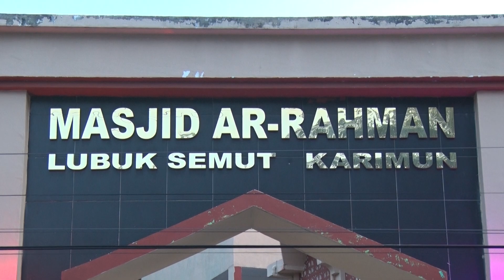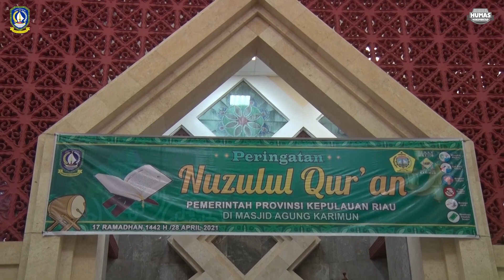Peringatan Nuzulul Qur’an 17 Ramadhan 1442 H di Masjid Agung Karimun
Gubernur Ansar Ajak Umat Merefleksikan Diturunkannya Al-Qur’an

Gubernur H. Ansar Ahmad memperingati malam turunnya Al-Qur’an dengan mengajak masyarakat Karimun untuk merefleksikan makna dan tujuan diturunkannya Al-Qur’an kepada umat Islam. Al-Qur’an tidak diragukan lagi adalah sebagai penuntun hidup umat yang didalam sudah terangkum seluruh pedoman hidup.

“Sebagai mukjizat yang diturunkan oleh Allah SWT melalui Baginda nabi Muhammad SAW, Al-Qur’an merupakan kitabullah yang membuat kita bisa membedakan mana yang baik dan buruk,” ucap Gubernur Ansar saat peringatan Nuzulul Qur’an 17 Ramadhan 1442 H di Masjid Agung Karimun, Rabu (28/4) malam.

Dengan adanya Al-Qur’an sebagai pedoman hidup umat, Ansar meyakini jika umat Islam memiliki kesempatan untuk hidup sesuai kehendak-Nya. Allah SWT menginginkan manusia sebagai makhluk ciptaannya yang istimewa untuk menjadi makhluk paling mulia antara makhluk ciptaannya yang lain. Karena itulah sebagai sarana untuk mencapai hal tersebut Allah SWT menurut Al-Qur’an bagi manusia.

Gubernur Ansar mencontohkan bahwa dirinya yang saat ini diberikan amanah sebagai pemimpin Kepri sangat berpegang teguh pada Al-Qur’an. Dengan selalu berpedoman pada Al-Qur’an dirinya dapat belajar bagaimana menjadi pemimpin yang baik bagi rakyat.

“Membaca Al-Qur’an adalah perintah, mendalam Al-Qur’an adalah ibadah, mengamalkan ajaran di dalam Al-Qur’an adalah kewajiban,” tuturnya.

Gubernur Ansar kemudian mengajak kepada masyarakat Karimun yang hadir untuk mengambil nilai peringatan Nuzulul Qur’an ditengah pandemi Covid-19 ini sebagai momen menguatkan bahwa di masa tersulit pun Allah SWT sudah menyiapkan cara kita untuk tetap kuat dan bersabar melalui Al-Qur’an.

“Saat ini kita sedang diuji, kemampuan kita melalui ujian ini akan menjadi pelajaran yang luar biasa kelak. Karena itulah pentingnya untuk kita senantiasa selalu kembali ke kitabullah,” jelas Gubernur Ansar.

Sementara itu Sekretaris Daerah H. T.S Arif Fadillah menyebutkan jika peringatan malam Nuzulul Qur’an di Karimun ini merupakan acara hari besar keagamaan pertama yang Gubernur Ansar hadiri di luar Tanjungpinang. Meskipun begitu acara peringatan ini tetap dilakukan dengan protokol kesehatan yang ketat. Seluruh jamaah tampak memakai masker sembari menjaga jarak sesuai dengan batas yang ditentukan pengurusan masjid.

Dalam kesempatan yang sama Bupati Karimun H. Aunur Rafiq sangat bersyukur karena Gubernur Ansar hadir di Karimun untuk safari Ramadhan sekaligus peringatan malam Nuzulul Qur’an.

“Di tengah padatnya jadwal beliau masih mau menyempatkan diri datang kesini, kami masyarakat Karimun sangat berterima kasih. Harapan kami pak gubernur mau sering-sering datang kesini untuk melihat perkembangan Karimun,” kata Aunur.

Di malam peringatan Nuzulul Qur’an itu Ansar juga menyerahkan bantuan insentif kepada dua orang guru TPQ, satu orang guru DTA, satu orang imam hafidz, dan dua orang imam masjid agung Karimun.

Turut hadir dalam acara tersebut Ketua TP PKK Kepri Hj. Dewi Kumalasari Ansar, Asisten II Syamsul Bahrum, Ketua DWP Kepri Hj. Rismarini Fadillah, Kepala Kanwil Kemenag Kepri H. Mahbub Daryanto, Direktur Pendidikan Diniyah Kemenag H. Waryono Abdul Ghafur, unsur Forkompinda Kabupaten Karimun, beberapa staf khusus gubernur, dan sejumlah kepala OPD Pemprov Kepri.

Kabupaten Karimun, 28 April 2021